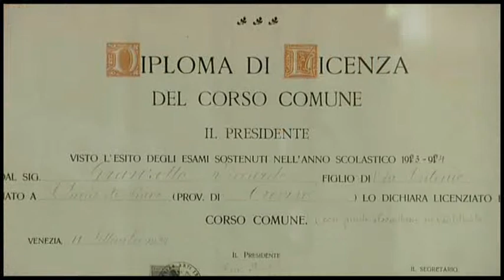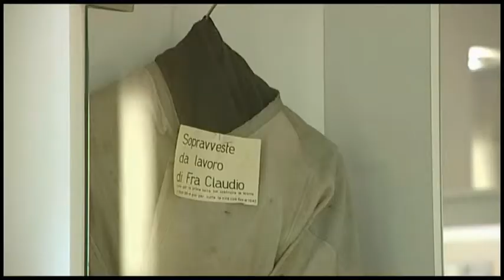Le opere del Beato Claudio